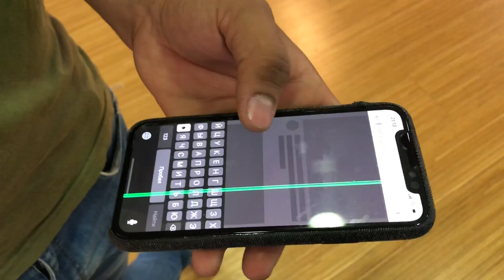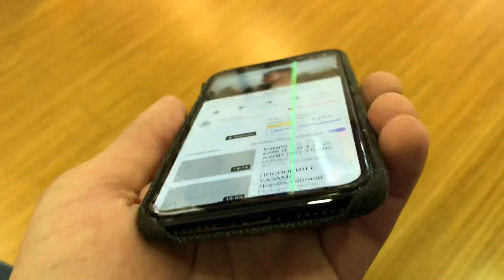Брак! Зеленая полоска iPhone X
От чего такая проблема может произойти!?